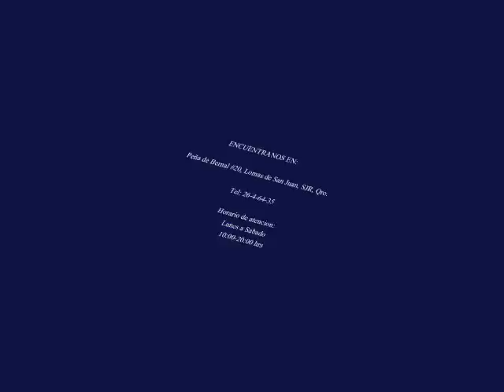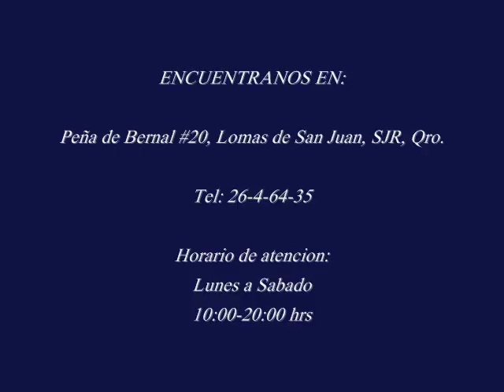ECO-ELEGANCE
"EL ARTE Y MAGIA DE HACER MUEBLES"